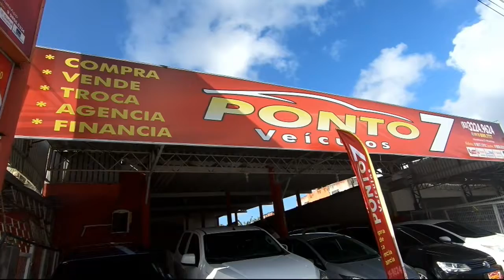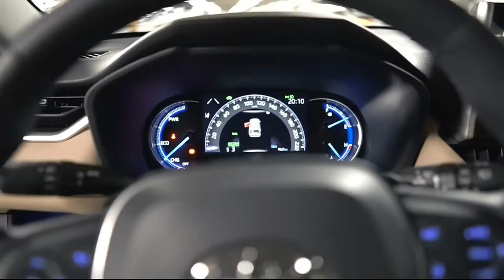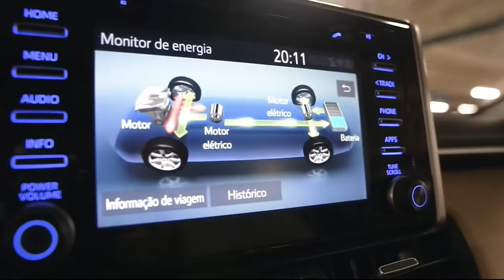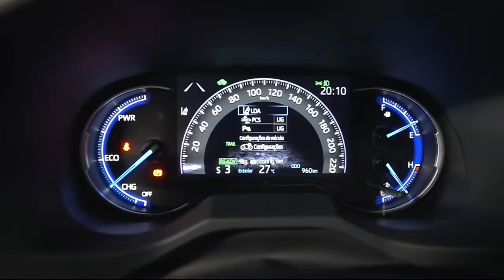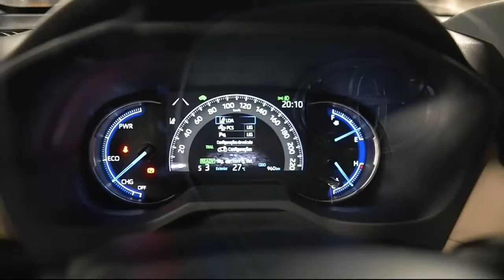AutoPlay - 19 10 2019